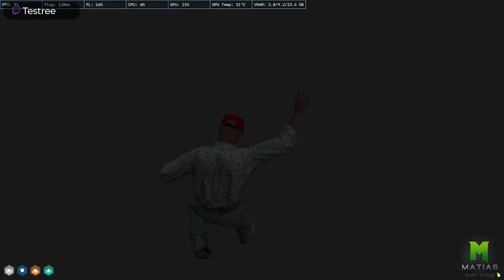GTA V RP[Z TEGO NIC NIE BĘDZIE/ŚLUB ZA DWA TYGODNIE/BIG PUFA/P*RWANIE CHARLIEGO/FRA*JER W KOSZULI/FM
+++ Regulacje prawne +++ "Dozwolony użytek" +++
ŹRÓDŁO: